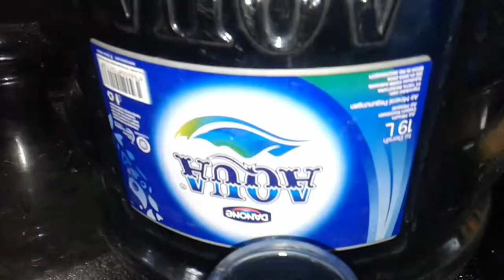The Story of Aqua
Aqua blow in my living room, so many.